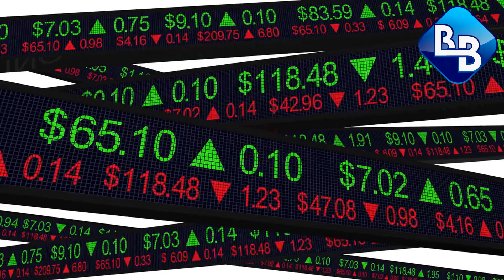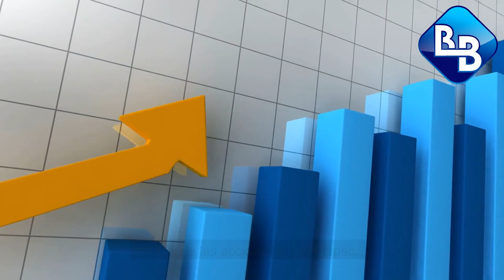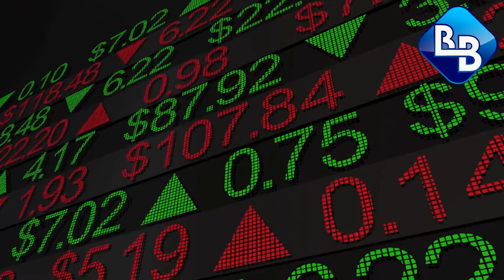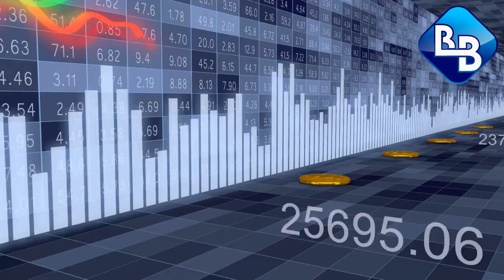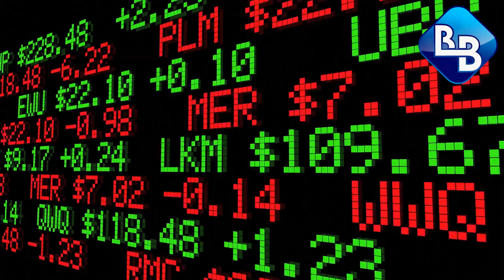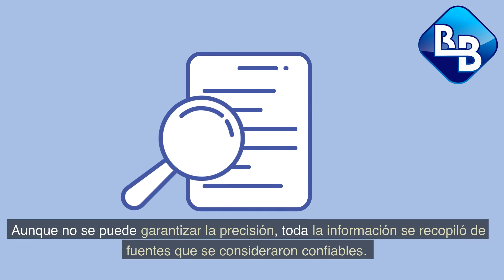EL IMPACTO DE LAS RECESIONES EN LOS DIVIDENDOS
Publicamos videos educativos que traen temas de inversión y finanzas semanalmente. Invesionistas Mexus es donde los inversores inteligentes se vuelven más inteligentes.  ¿Tienes alguna pregunta o sugerencia de tema? Dejanos saber.